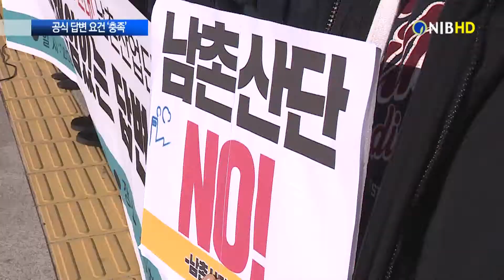[NIB 뉴스] 남촌산단 조성 ‘갈등’… 인천시 답변에 ‘주목’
남촌산업단지 조성을 놓고 지역주민과 지자체의 갈등이 심화되는 가운데, 주민들이 인천시에 책임 있는 입장을 요구하고 나섰습니다. 주민들은 남촌 산단 반대 온라인 청원을 제기했는데, 인천시가 공식 답변을 해야 하는 요건을 충족했습니다. 원태규기자의 보도입니다.

인천시청 앞에 모인 지역시민단체들.

cg.1) 시민단체 / ‘남촌산단 관련 인천시의 입장 요구’
남촌산단 조성과 관련한 인천시의 명확한 입장 표명을 촉구했습니다.

현장음) 박주희 / 인천녹색연합 사무처장
“여기에 인천시의 역할이 없다는 것은 말이 되지 않습니다. 만약에 역할이 없다고 한다면 역할을 모르는 무능함일 것이고 만약에 역할이 있다고 하더라도 본인들이 할 수 없다고 한다면 본인들의 책임을 방기하고 있는 것일 수밖에 없습니다.”

남촌산단을 둘러싼 주민과 지자체의 갈등은 좀처럼 합의점을 찾지 못하고 있습니다.

cg.2) 지역 주민들 / ‘환경파괴·주민 건강권 훼손 우려’
주민들은 산업단지가 조성되면 환경파괴와 함께 주민들의 건강권이 훼손될 걸 우려해 사업의 원천 무효를 주장하지만,

cg.3) 남동구 / ‘친환경 산단 조성해 우려 최소화’
남동구와 사업시행자는 친환경 산단을 조성해  주민들의 우려를 최소화하겠단 입장으로 맞서는 상황.

cg.4) 시민단체 / ‘박남춘 인천시장 명확한 입장 밝혀야 할 때…’
시민단체들은 이젠 박남춘 시장이 명확한 입장을 밝혀야 할 때라고 강조하고 있습니다.

현장음) 라진규 / 남촌산단 반대 주민대책위
“인천시장께서 빠르게 이 문제에 대한 시민들이 요구하는 방향의 답변과 책임 있는 자세를 다해줄 것을 요구합니다.”

cg.5) 온라인 시민청원 / 14일 기준, 공감 3천69건… 답변 대기상태
주민들이 제기한 남촌산단 조성 반대 온라인 시민청원은 이미 3천 건이 넘는 공감을 얻었습니다.

인천시가 여기에 공식 답변을 내놔야 하는 요건을 충족한 겁니다.

남촌산단 조성과 관련한 논란은 계속돼 왔습니다.

환경영향평가 부실 논란에 이어 그린벨트를 해제하고 산단을 짓는단 비판을 받아왔습니다.

이 같은 상황에서 인천시가 주민들의 요구가 반영된 답변을 내놓을지 주목되고 있습니다.